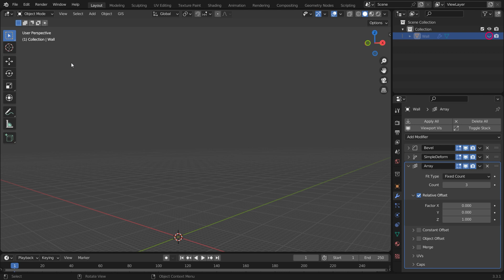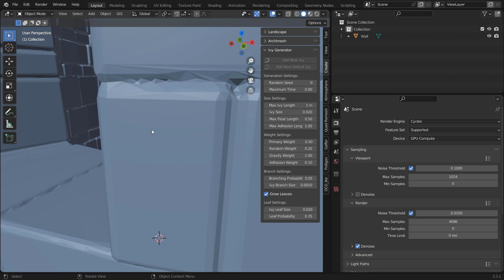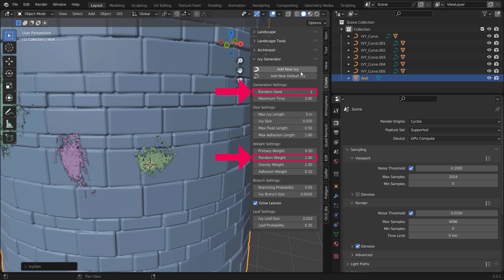Blender Secrets - Create Towers with Ivy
In this video we look at an easy way to model stone towers, as well as how to add ivy to them.